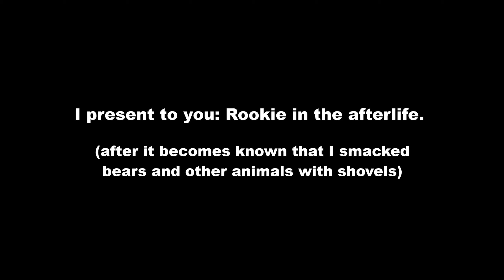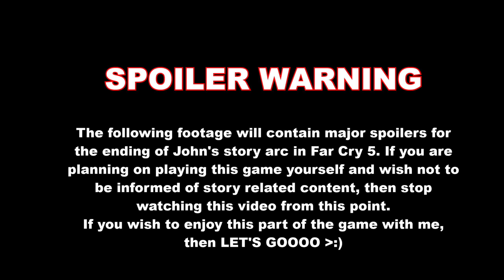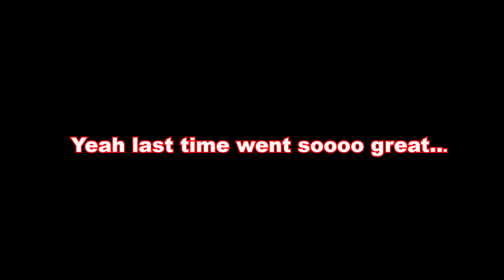ANARCHY AND CHAOS! - Far Cry 5 - Funny Moments - Gameplay - Lets Play - Ep 11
This is the 11th episode of my Far Cry 5 lets play :) This episode features gameplay and funny moments!

This channel features funny moments, funny gaming moments, montages, gameplay, lets plays, funny fails and much more from all sorts of games!

You are all awesome! You are all reasons for me to keep doing what I am doing :)

- Eos